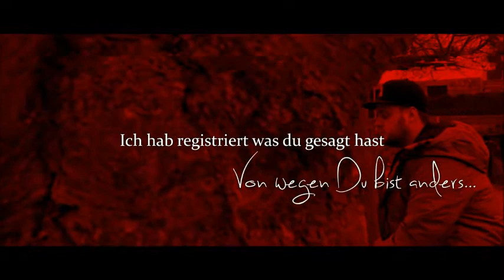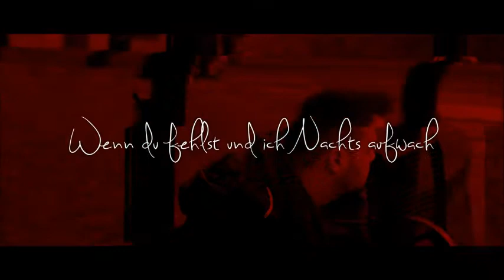Ced feat Zate ICH HASSE DICH